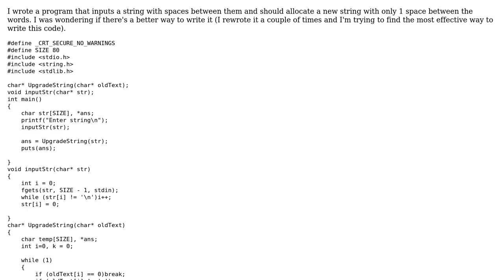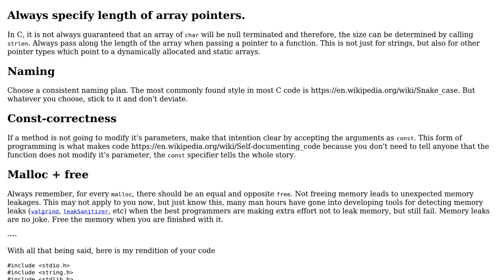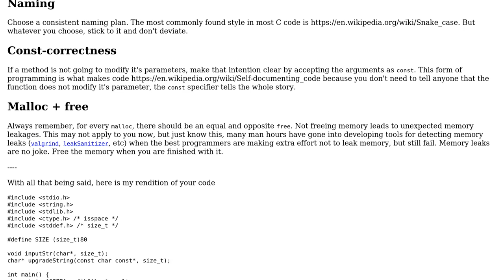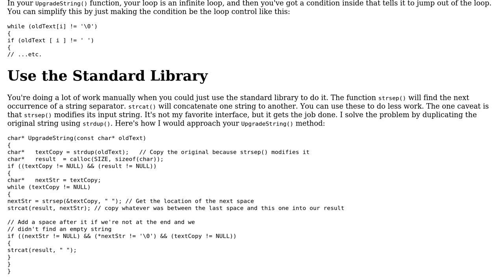Code Review: Generating a string with only one space between the words (2 Solutions!!)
Code Review: Generating a string with only one space between the words

With thanks & praise to God, and with thanks to the many people who have made this project possible! | Content (except music & images) licensed under CC BY-SA | Music | Images & others | With thanks to user user1118321 user smac89 user Jamal user alex and the Stack Exchange Network Trademarks are property of their respective owners. You are responsible for your own actions.